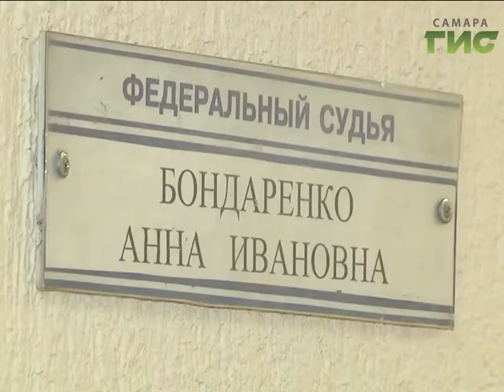Житель Самары получил 13 лет колонии строгого режима за убийство своей падчерицы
Он готов отдать жизнь за убитого ребенка,  но сидеть 13 лет за свое преступление не желает. Сегодня в Самаре вынесли приговор по одному из самых шокирующих дел последнего времени. Харитона Горячкина признали виновным в убийстве трехлетней падчерицы.  Почему же приговор оказался мягче, чем того просила прокуратура?